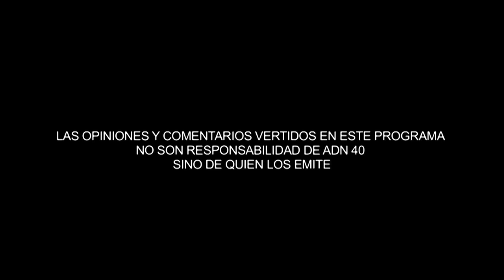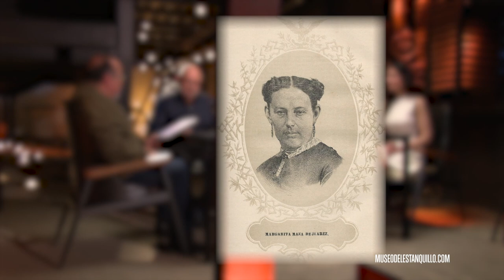Margarita Maza, su participación en la historia de México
Benito Taibo, Alejandro Rosas, Isabel Revuelta y Francisco Martín Moreno platican y debaten en El Refugio de los Conspiradores.